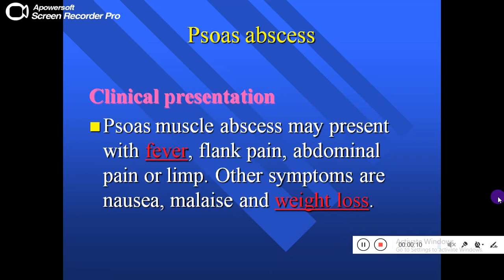Quiz powerpoint video - case 183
Psoas abscess